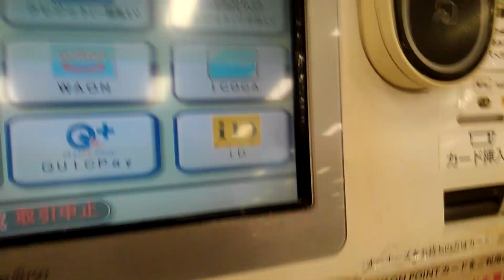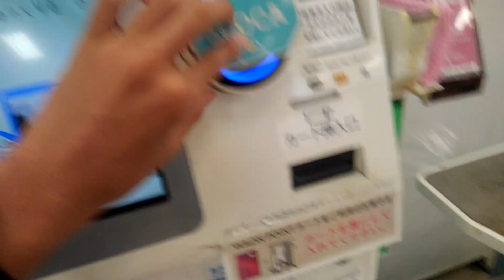イオンのセルフレジを使ってみたのでゲソ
イオンのセルフレジで、ピーナッツ2袋(1袋￥97)と、MATCH(￥91)を精算してみたのでゲソ。(合計￥285)

支払い方法は、ICOCAでゲソ。

撮影場所　イオンモール姫路大津